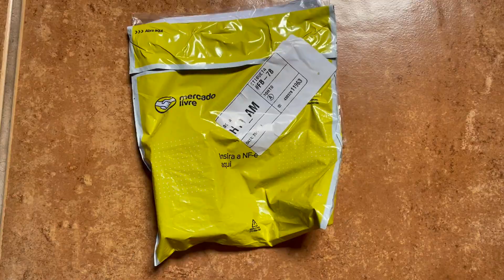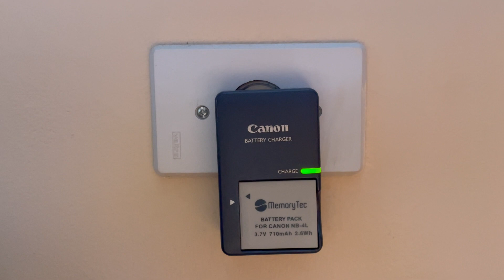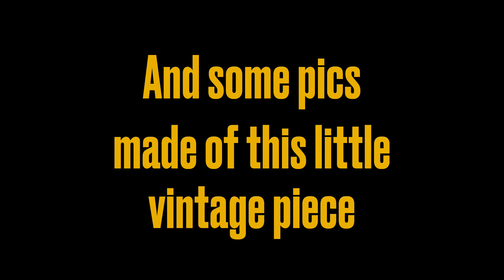Canon SD400 in 2024